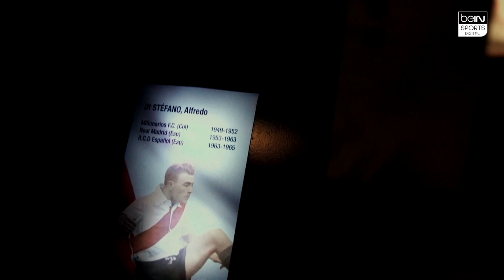River Plate's Museum with Fernando Fiore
Join el Presidente Fernando Fiore in Buenos Aires as he brings you the inside of the River Plate's Museum. No need to be a fan to appreciate history and plenty of awards.